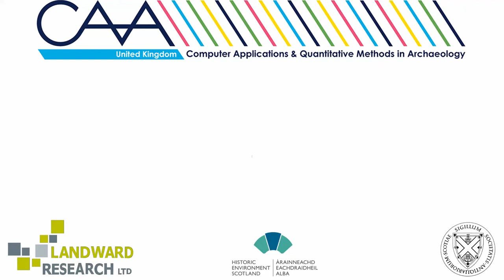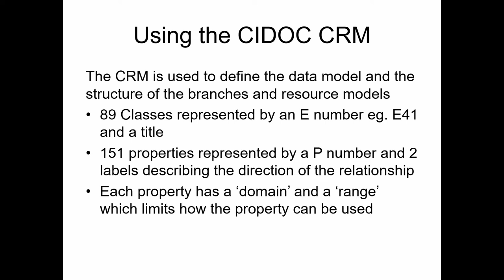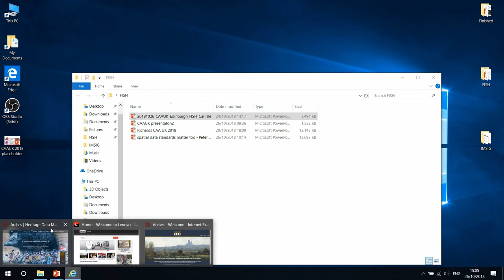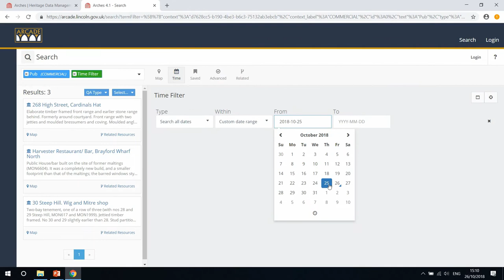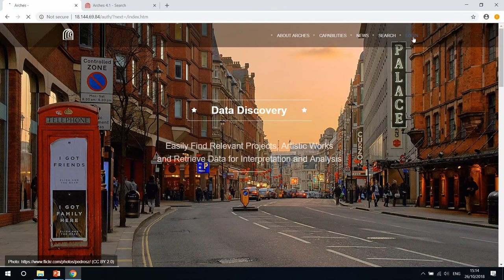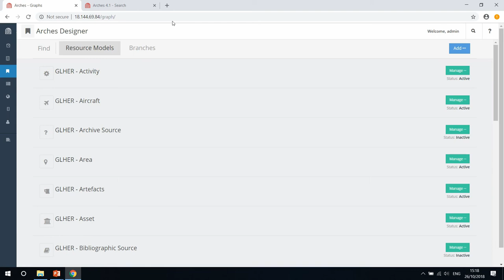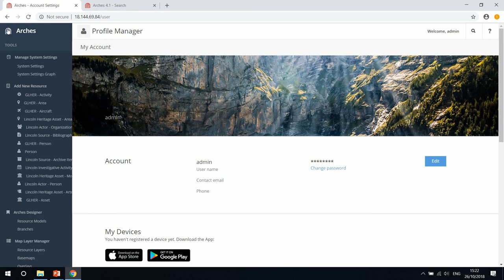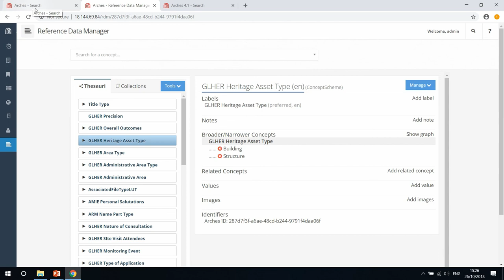Changing the game – managing data with the Arches platform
Phil Carlisle